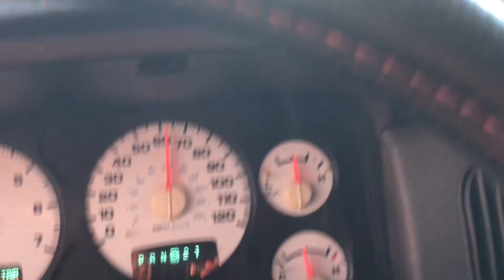Highway expansion and interchange expansion. Barabara zinavyojengwa huku marekani